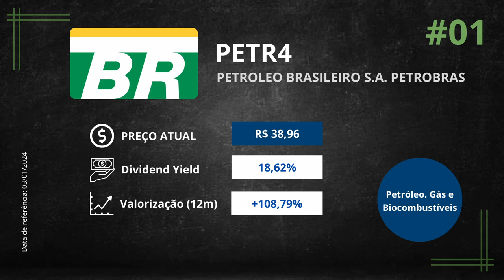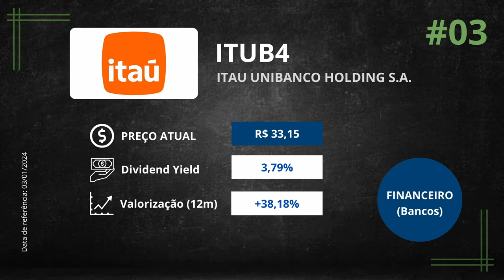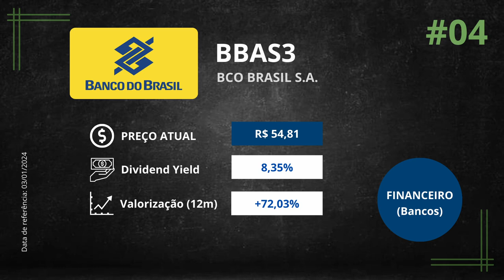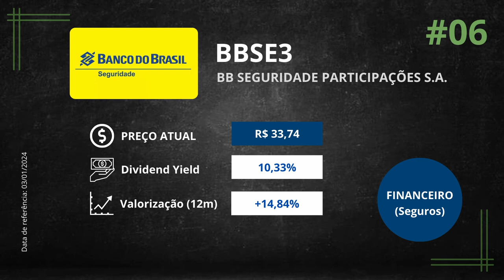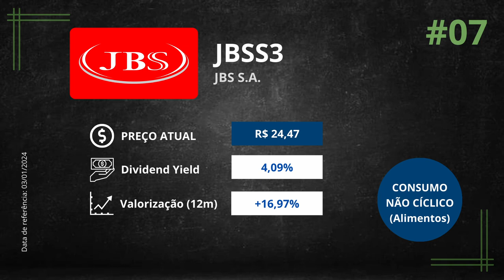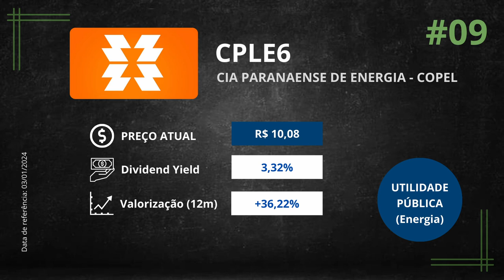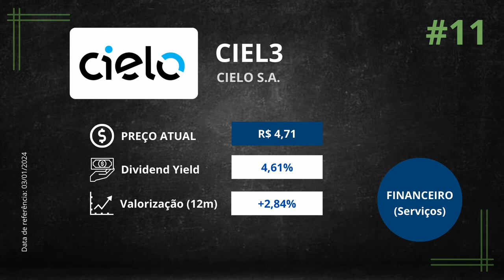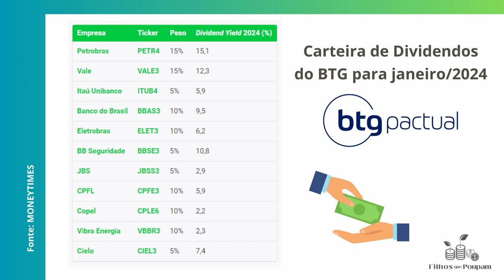11 Ações de DIVIDENDOS para 2024 recomendadas pelo Banco BTG PACTUAL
Hoje neste vídeo eu vou mostrar a carteira de dividendos recomendada pelo BTG PACTUAL, que se refere a 11 ações boas pagadoras de dividendos já para janeiro de 2024, e que você pode usá-las como direcionamento para os seus estudos e pesquisas em função da sua própria carteira de ativos.

Além disso eu quero mostrar os últimos ajustes que o BTG fez nessa carteira de ações, quais saíram da lista, os pesos que ficaram cada uma delas, além de uma breve apresentação da minha parte sobre cada uma dessas empresas que têm como características distribuir bons dividendos.

Principais assuntos abordados:
00:00 - Introdução;
00:45 - Primeiras informações;
01:22 - Apresentação das 11 ações de dividendos para 2024;
07:26 - Percentuais de cada ativo sobre a carteira;
08:13 - Quanto investir em todos os ativos de uma vez;
08:38 - Mensagens e aprendizagens extremamente importantes;
10:20 - Encerramento.

* Ações dividendos para 2024
* Carteira de ações dividendos
* Carteira de dividendos recomendada

EDUCAÇÃO FINANCEIRA para PAIS e FILHOS | Investidor iniciante | Menor de idade | Menor de 18 anos